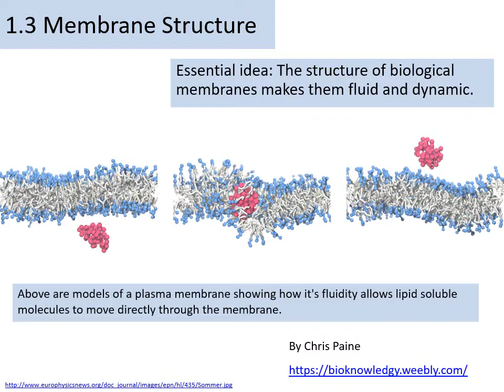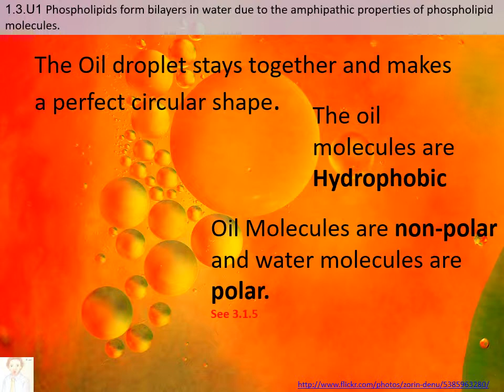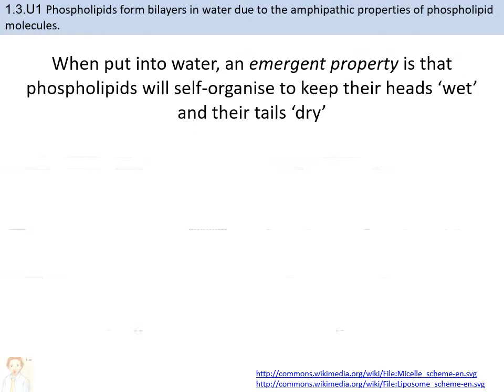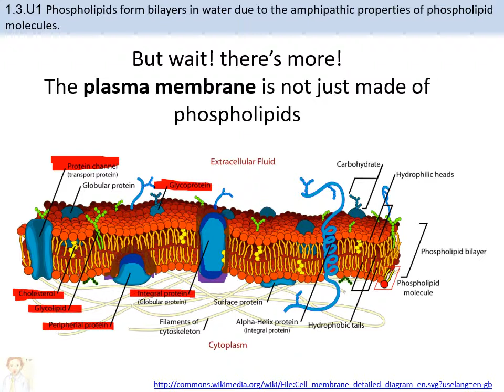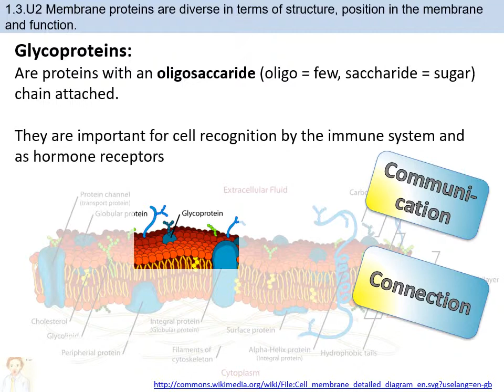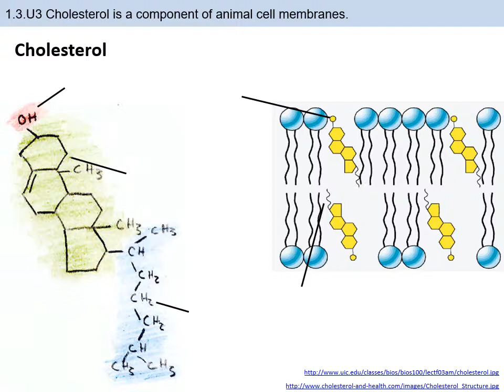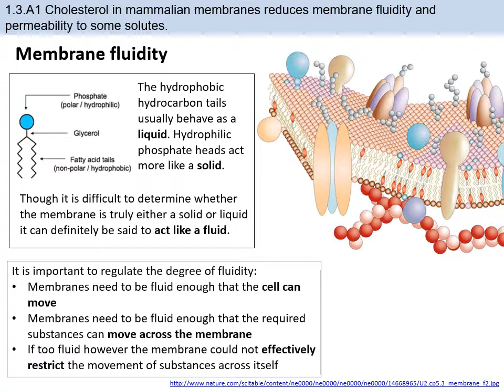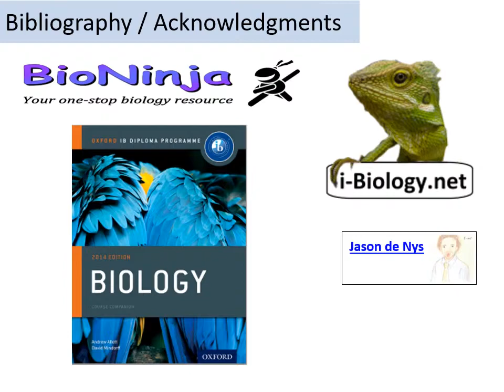Topic 1.3 Membrane Structures